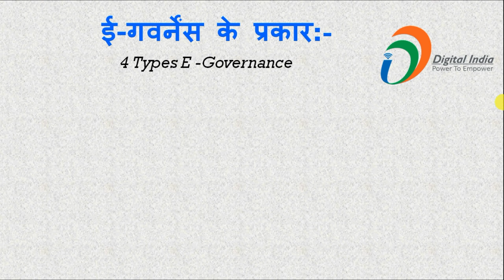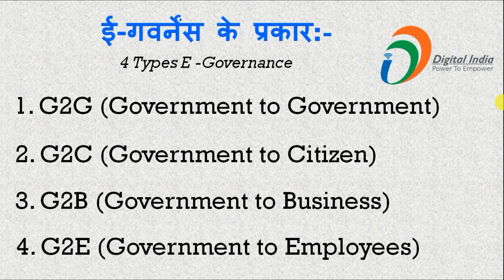ई गवर्नेंस क्या है ? और इसमें क्या काम होते हैं ? what is E-Governance ?